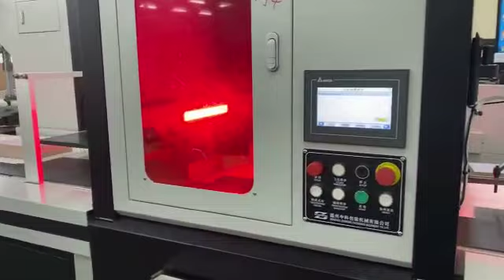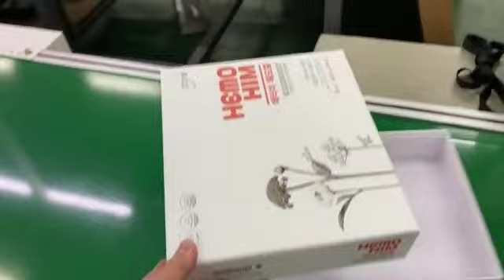automatic box making